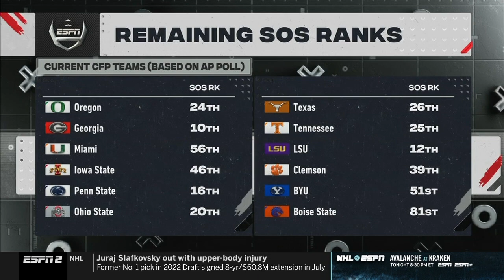CFP Executive Director Rich Clark Chats with ESPN's Rece Davis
"With the way this season has gone, I think it's going to be a tough job for them, but they're up to the task."

With less than two weeks until the first selection committee rankings reveal of the 2024 season, Rich Clark, executive director of the College Football Playoff, chatted with Rece Davis on ESPN's CFP Top 25 preview show.